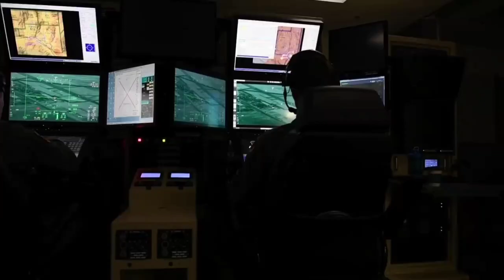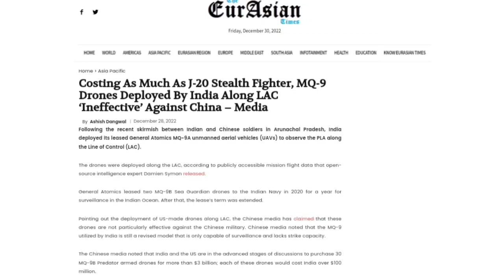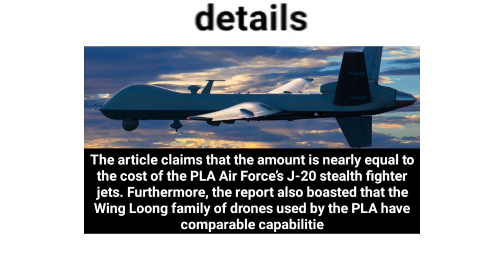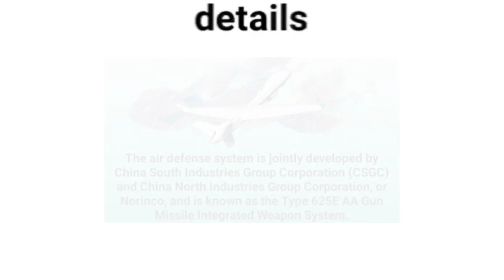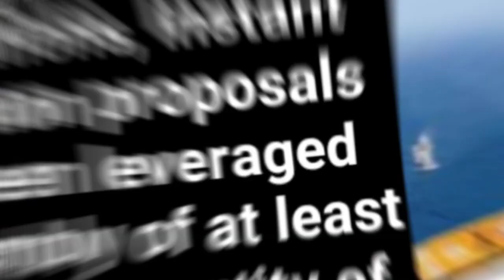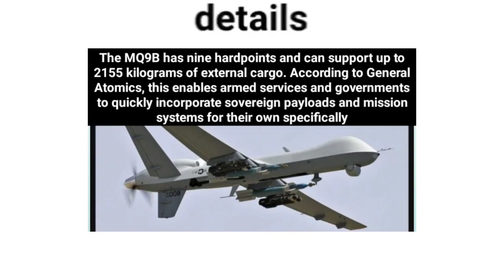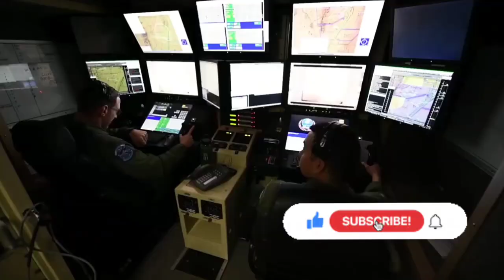भारत ने MQ-9B drones को चीन आर्मी के उपर उड़ा दिया । इतना महंगा ड्रोन भारत ख़रीद क्यों रहा है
india deployed MQ-9B drones at LAC । why India buying too much costly US MQ-9B drones, world affairs
india china disputes

news source